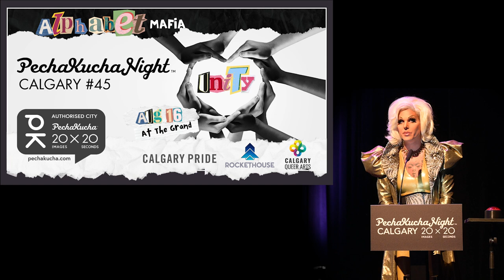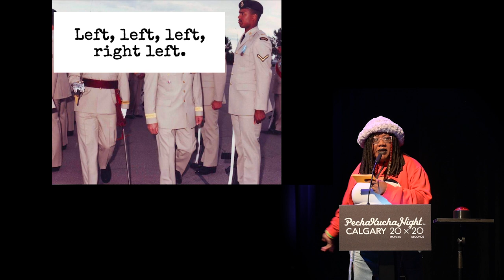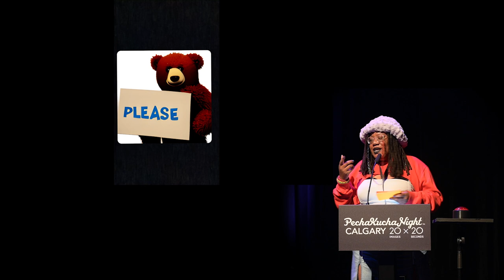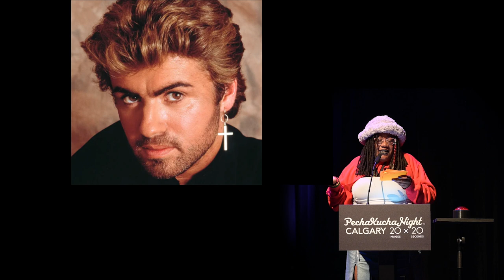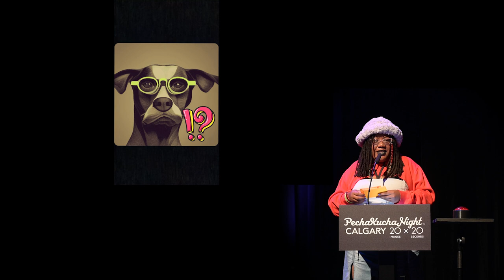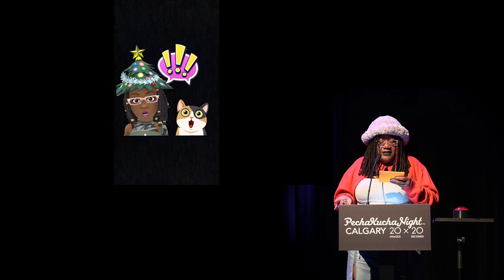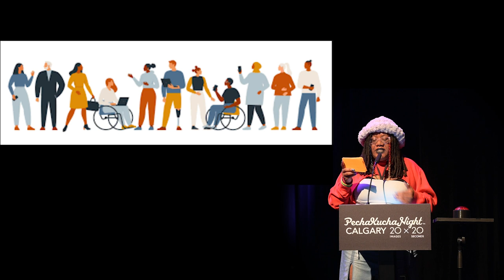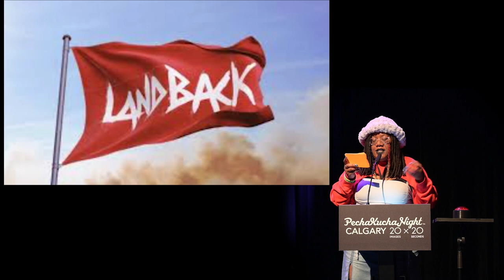Tea Fannie (She/Her) - PechaKucha Night Calgary #45: Unity at The GRAND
Watch Tea Fannie share her story at PechaKucha Night Calgary #45: Unity at The GRAND - A partnership with Calgary Pride’s Alphabet Mafia and the Calgary Queer Arts Society.

Chameleonic rapper Tea Fannie had a standout performance opening for Princess Nokia at The Palace Theatre in 2022. Her style runs from trap to soul to ‘00s and Caribbean styles.